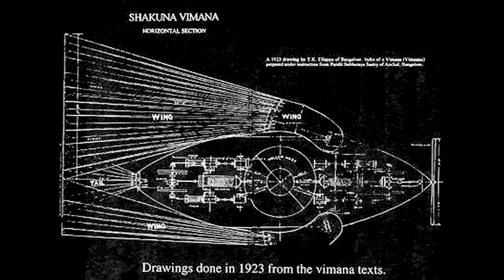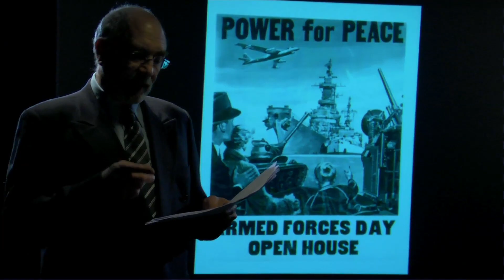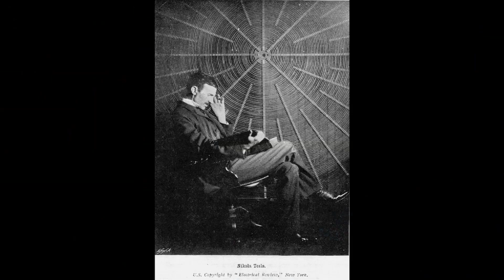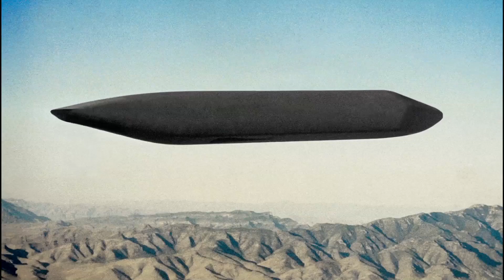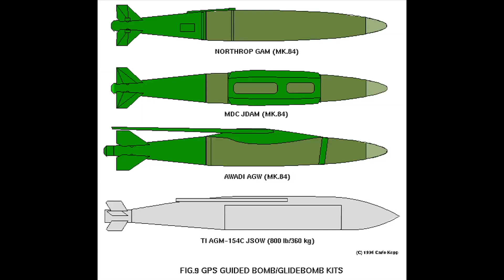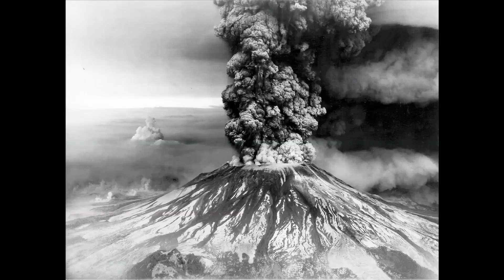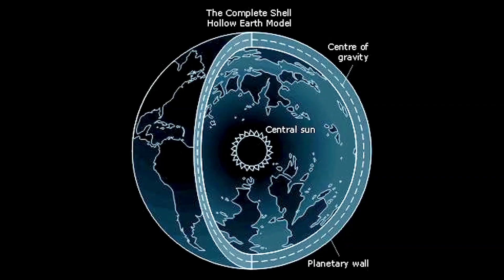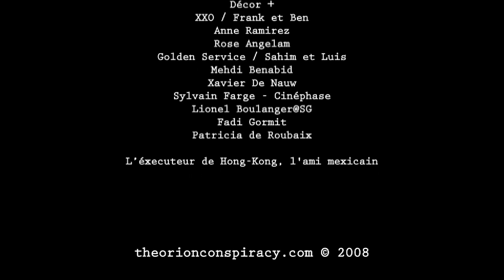THE ORION CONSPIRACY, 2008 ©SEB JANIAK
The Orion Conspiracy
"the only new things are those which have been forgotten"

Director : Seb Janiak
Year : 2008

This short film has been created, directed by Seb Janiak.

This film is neither a work of fiction, nor a documentary. Forget the words "esoteric" or "fantastic", here we're speaking about REALITY...